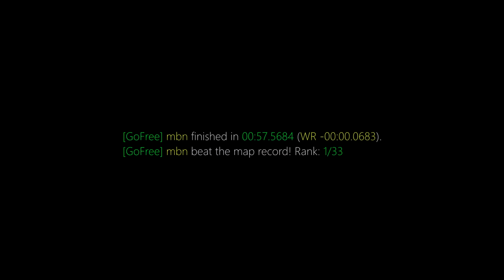surf_mdrn WR. Surfed by mbn [CS:GO]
**TIME AT END OF VIDEO IS INCORRECT**
[GoFree] mbn finished in 00:37.5684 (WR -00:00.0683).
[GoFree] mbn beat the map record! Rank: 1/33

Previous WR: buz

(102t)